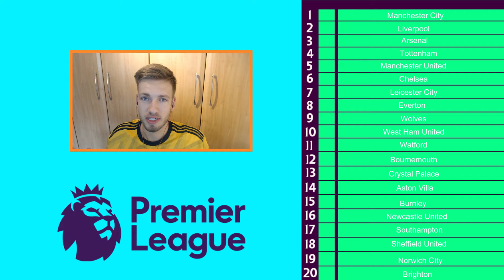MY PREMIER LEAGUE PREDICTIONS! 19/20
Who will win the Premier League this year! Who will be relegated or reach the Champions league spots?
All a mystery but I've given it my best shot at predicting what the outcome will be.

Let me know your opinions on the selections i've made and let me know yours down below!